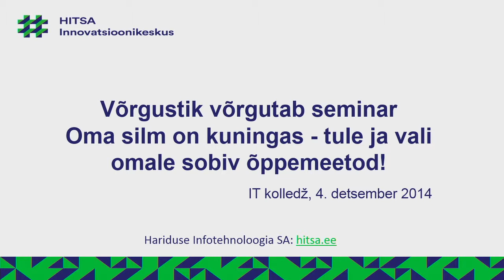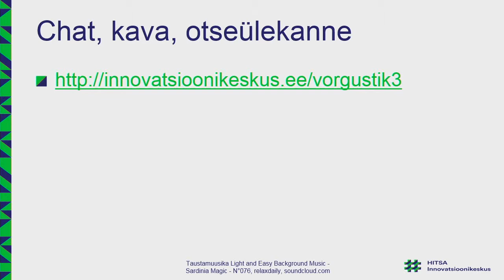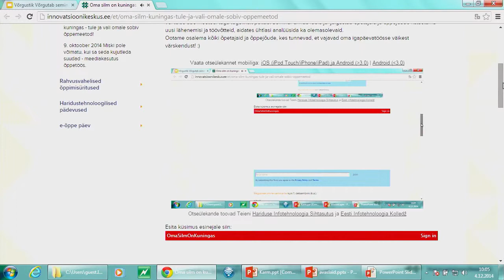Egle Kampus - Sissejuhatus päeva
Egle Kampus  - Sissejuhatus